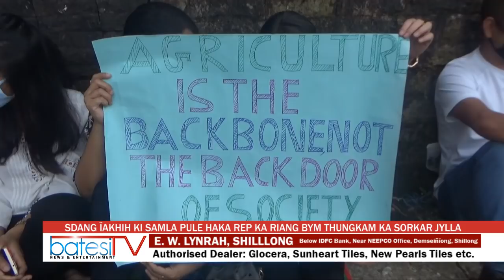SDANG ÏAKHIH KI SAMLA PULE HAKA REP KA RIANG BYM THUNGKAM KA SORKAR JYLLA